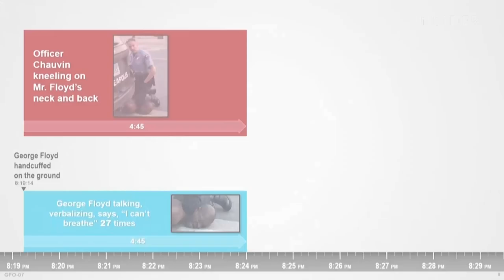‘What You Saw, You Saw’: Watch Highlights Of The Trial Of Derek Chauvin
Attorneys for the prosecution and defense presented their closing arguments in the murder trial of former police officer Derek Chauvin, charged with killing George Floyd. Watch highlights of the entire trial.

Editor’s Note: At 7:43 in this video, James Reyerson was misidentified as James Ryerson.